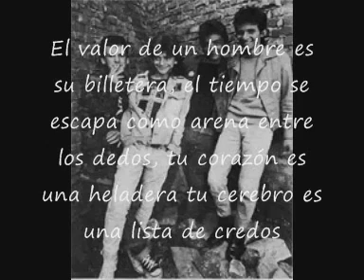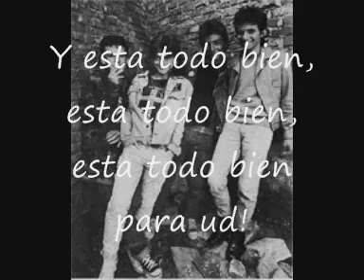GUERRILLA URBANA "Todo bien"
Grupo de punk rock uruguayo de los 80s ganador del premio revelacion en montevideo rock 1 en 1986. Excelente sonido y letras, y un flanger en la guitarra espacial ! Antepasados de LA HEMANA MENOR. De lo mejor de la historia del rock uruguayo en el genero! Disfruten